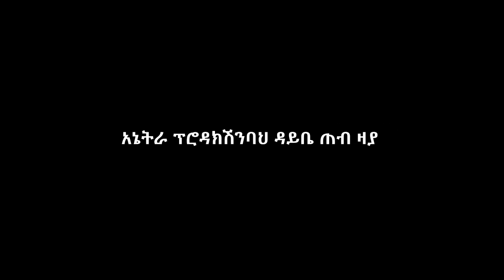harari zikri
shuwal 2012